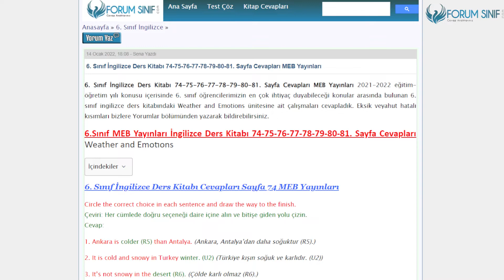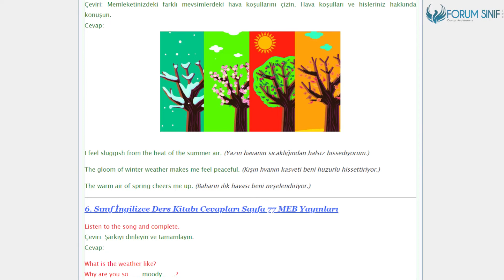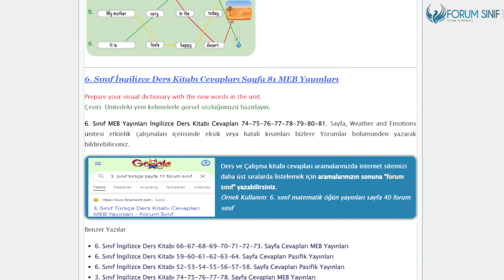6. Sınıf İngilizce Ders Kitabı 74-75-76-77-78-79-80-81. Sayfa Cevapları MEB Yayınları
6.Sınıf MEB Yayınları İngilizce Ders Kitabı 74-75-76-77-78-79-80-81. Sayfa Cevapları Weather and Emotıons

At the Fair Etkinlikleri Sayfa 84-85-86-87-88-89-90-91 Cevapları